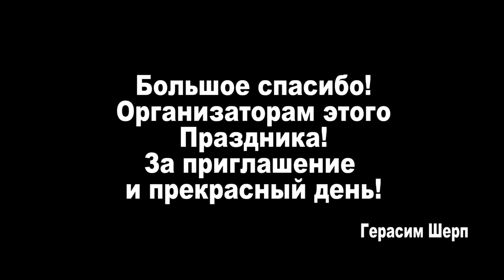Фестиваль "Народная Рыбалка" в Конаково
Как мы отдохнули на фестивале "Народная Рыбалка"